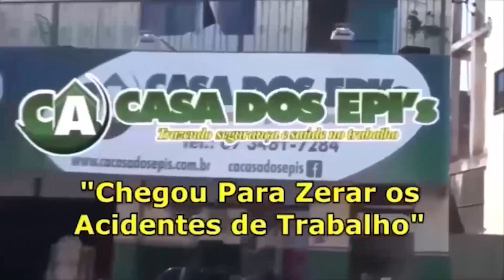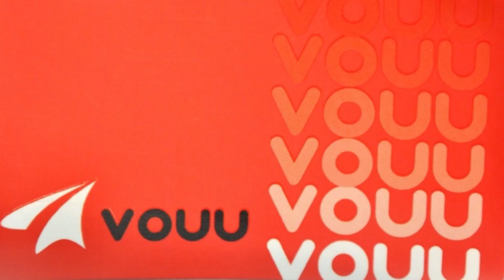JCSUL ED. 01 23 01 2024 GOV. EM EXERCÍCIO VISITA NAVIRAÍ, POSSE CONSELHO TUTELAR E AÇÕES GEDEC 2024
Você vai ver nesta edição como foi a visita do Governador em Exercício á Naviraí, novos Conselheiros Tutelares são empossados em Naviraí e Gerente fala sobre ações da GEDEC  em 2024. (várias entrevistas)